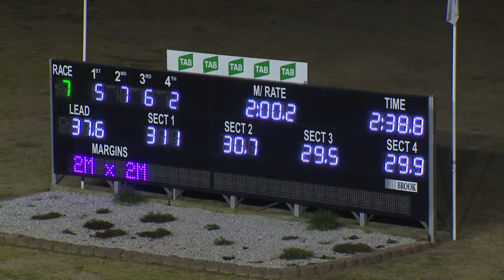PENRITH - 26/07/2018 - Race 7 - 3P'S CAFE CLAIMING PACE